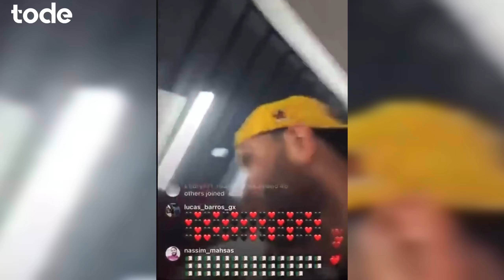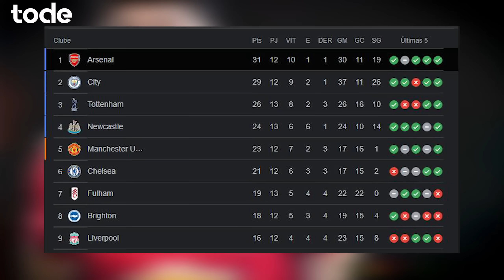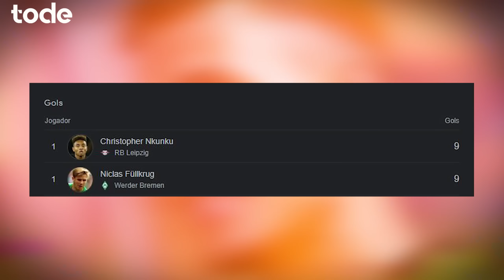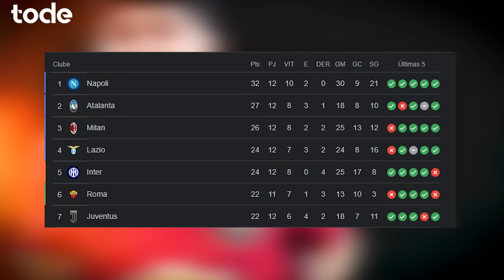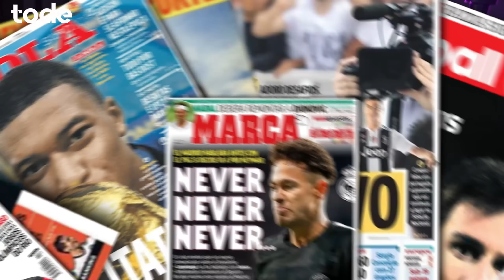FLA PROVOCA REAL "A SUA HORA VAI CHEGAR" l BARÇA quer B. GUIMARÃES l MARINHO no CRUZEIRO e mais!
➡️ Flamengo é campeão e provoca Real Madrid
➡️ Marinho e + 1 jogador do Flamengo são alvos do Cruzeiro
➡️ Ibrahimovic provoca Ligue 1
➡️ Bruno Guimarães é alvo do Barcelona
➡️ Cristiano Ronaldo ignora Neville
➡️ Asensio reclama muito de pênalti marcado pelo VAR
➡️ Mano Menezes quer que Edenilson fique no Inter